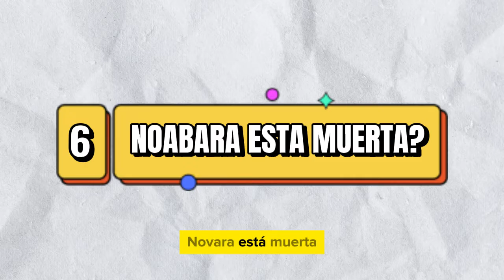| Consecuencias Que Dejara Shibuya en Jujutsu Kaisen |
El arco de shibuya ya casi llega a su final en la segunda temporada de jujutsukaisen y dejara unos golpes mas que solamente a itadori es por eso que te presentamos que consecuencias traerá este arco a todo el mundo y futuro de la obra de jujutsu kaisen, contaremos con spoilres, iniciamos.